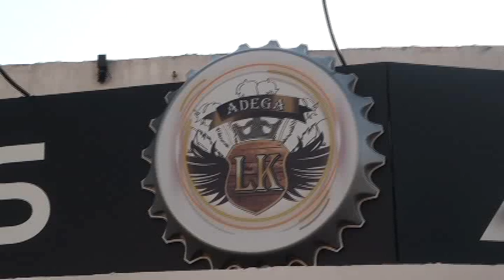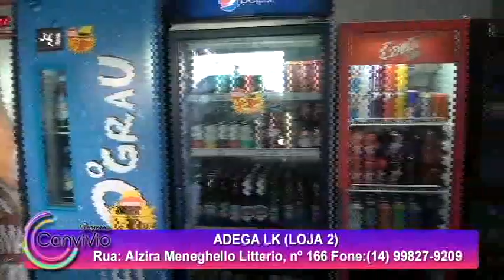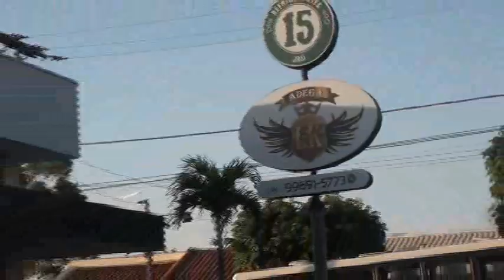Inauguração ADEGA LK (Loja 2)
Localizado na Rua Alzira Meneghello Litterio, nº 166 (Loja 2). O Programa Convívio deseja muito sucesso nessa nova fase!